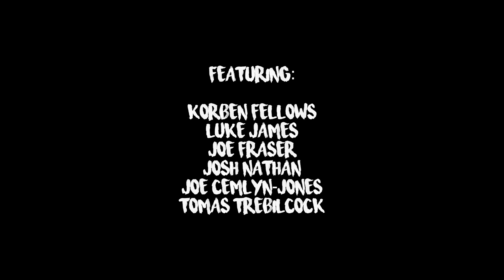The Reality Of Elite Gymnastics || The Unseen Struggle Ep.1